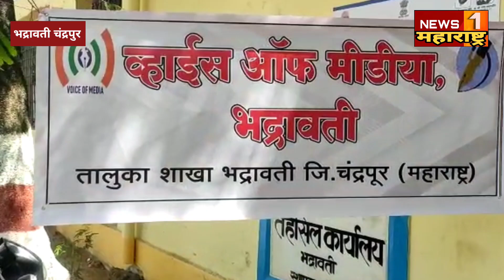तहसीलवर धड़कले पत्रकार आणि समोर काय झाले Journalists hit the tehsil and what happened in front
तहसीलवर धड़कले पत्रकार  आणि समोर काय झाले  Journalists hit the tehsil and what happened